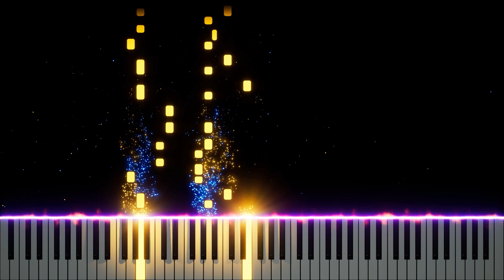TETRIS KOMBAT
Hi!

I combined tetris and mortal kombat game songs and played them on the piano